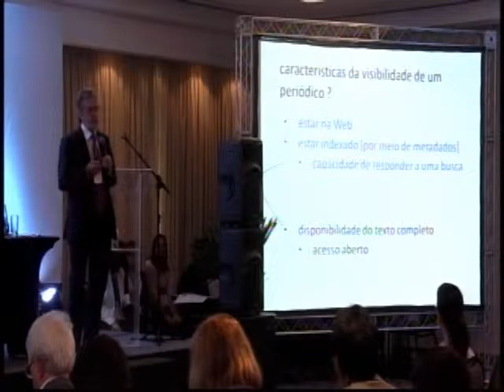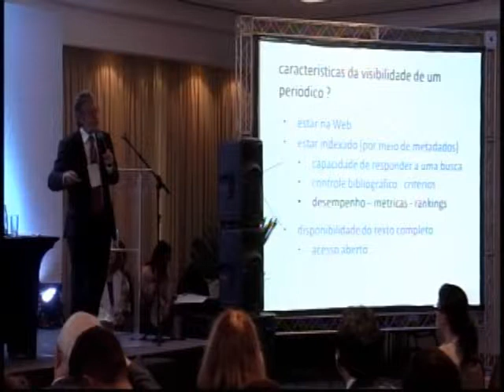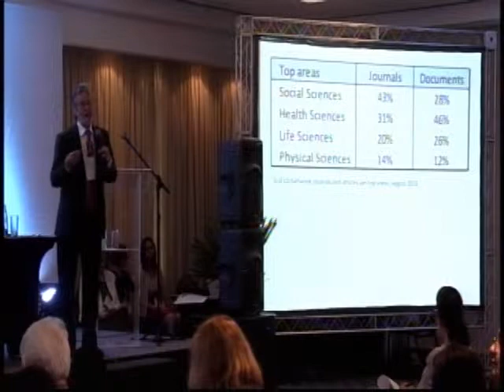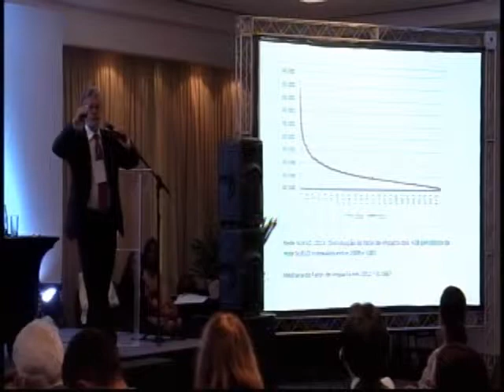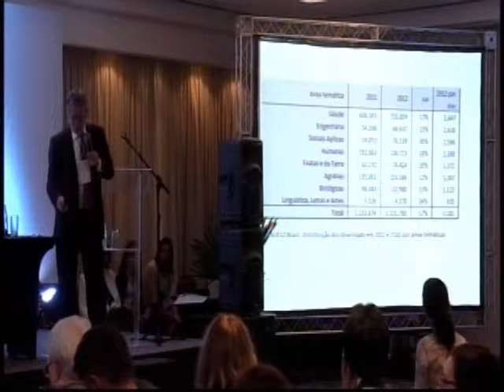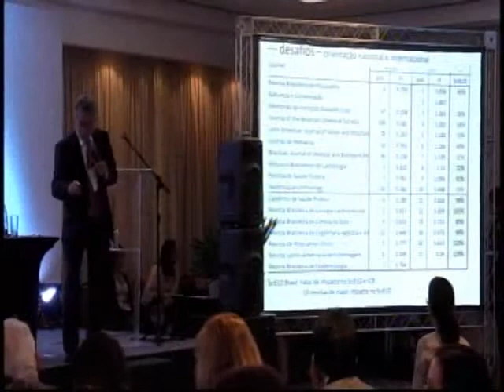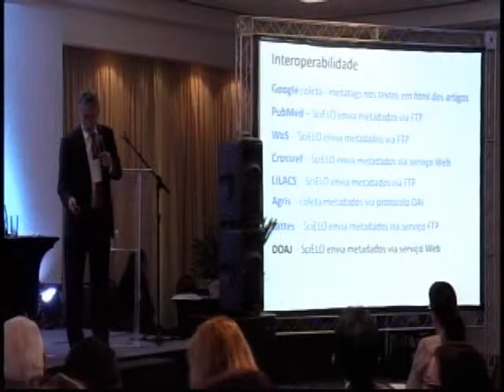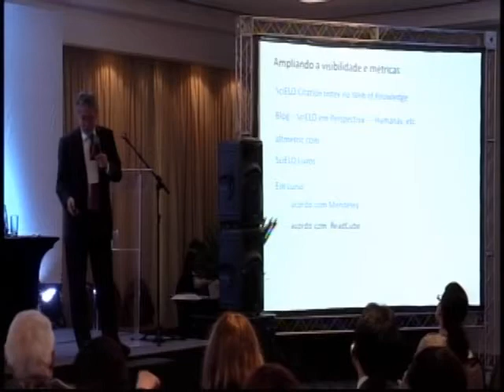SciELO 15 Anos - A visibilidade dos periódicos da Rede SciELO, por Abel L. Packer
Abel L. Packer

O aumento sustentável da visibilidade dos periódicos é o principal objetivo específico do Programa SciELO. Para tanto, o programa desenvolveu a seguinte estratégia ao longo dos últimos 15 anos: (a) operação baseada em coleções de periódicos de todas as áreas do conhecimento, com controle de qualidade do desempenho individual de cada periódicos em termos de gestão, de acessos e citações recebidas para admissão e permanência na coleção; (b) maximização da indexação e interoperabilidade na Web; (c) promoção da profissionalização, internacionalização e sustentabilidade financeira dos periódicos. A apresentação fará um balanço dos resultados alcançados na consecução da estratégia, as barreiras, desafios e perspectivas futuras.